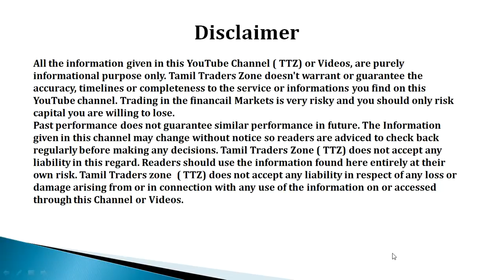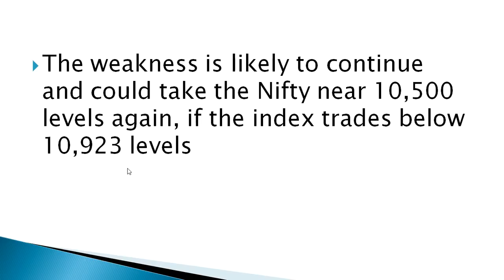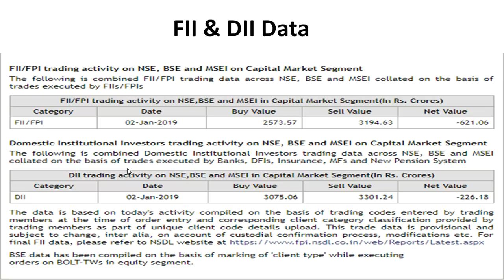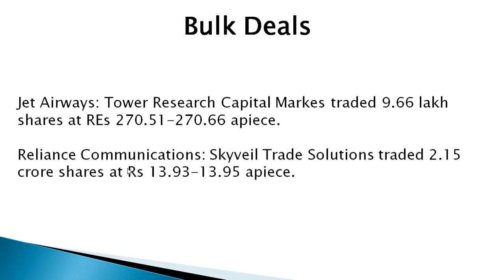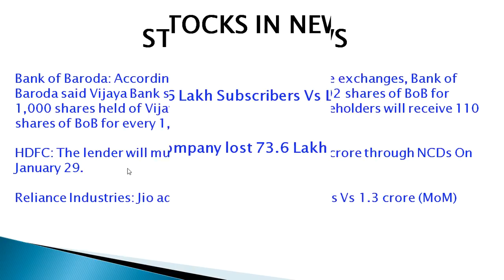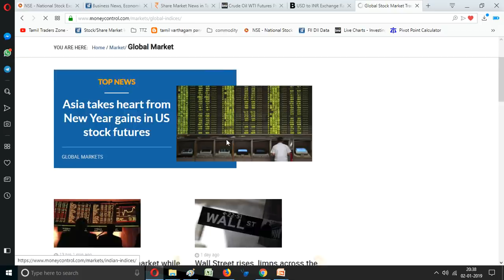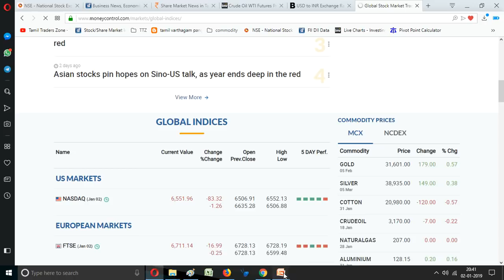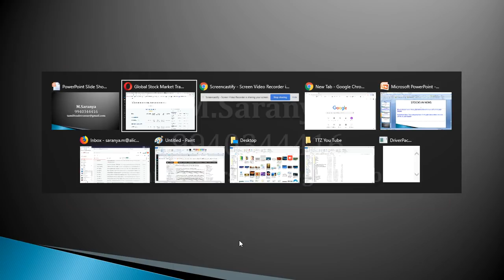03.01.2019 /Equity Pre Market Data/NSE/BSE /BANK NIFTY/NIFTY/Global News/Global Data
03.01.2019 /Equity Pre Market Data/NSE/BSE /BANK NIFTY/NIFTY/Global News/Global Data

பங்கு சதையில் கவனிக்க வேண்டிய முக்கிய தகவல்கள்

The weakness is likely to continue and could take the Nifty near 10,500 levels again, if the index trades below 10,923 levels

Saranya
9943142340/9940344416